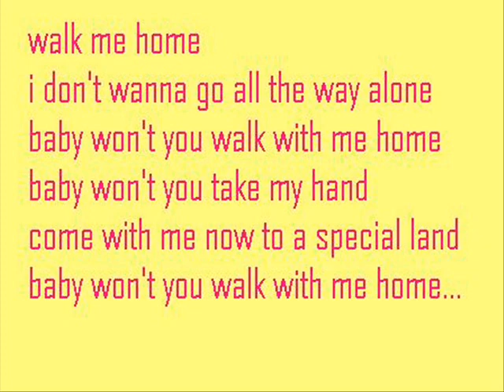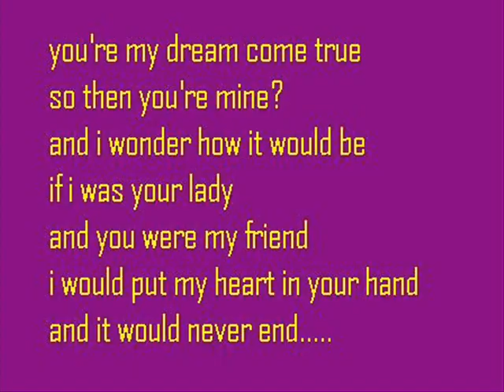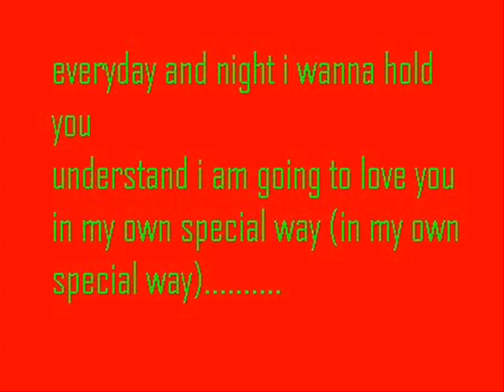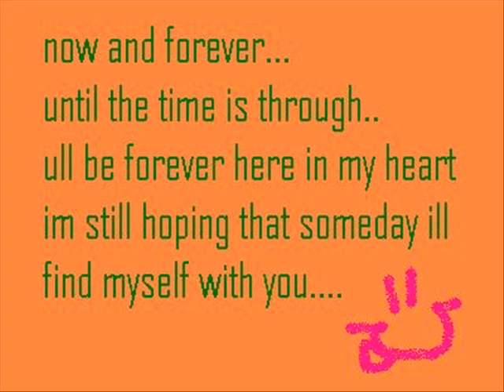its all about scott moffatt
scott moffatt,my prince